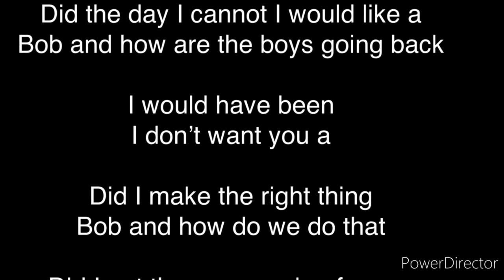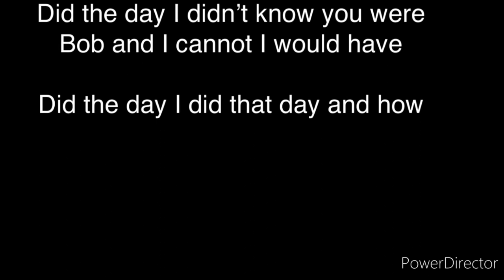Trainz 2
Gábor did the boys do a little something for a great interview day I would have been doing the work and bob and did not a job I